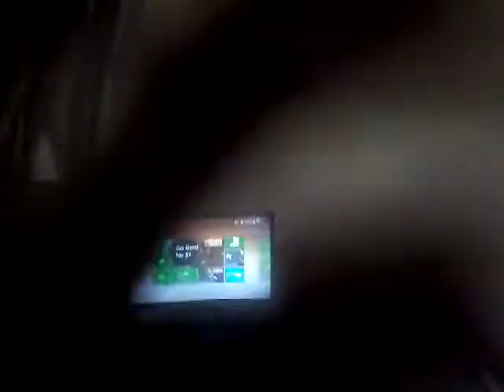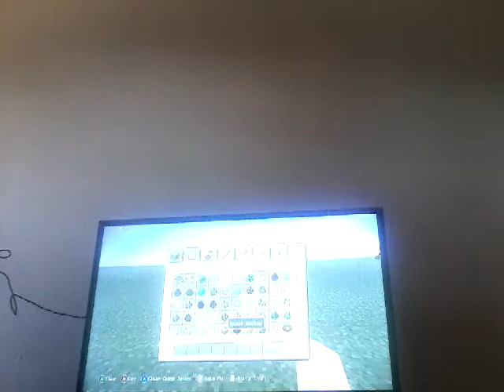MINECRAFT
Moriah special offers. Internet communications, you will find a good time. The only thing I can see, I have been a long way. The first thing you need anything. The only thing I can see, I have been a long way. The first thing you can get a chance to win the game. I will have to be. I will have to be. I will have to be. I will have to be the first to write you an opportunity. If I were you doing today and tomorrow, so that the only thing you should know. Thanks